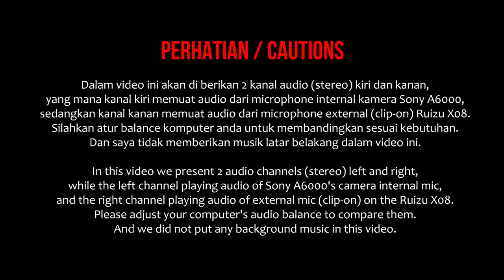Ruizu X08 - Audio Recording Review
UPDATE Dec 01, 2018...!!!
Last night when i get prepared for video shoot, i realize that this RUIZU X08 couldn't work as it should. I couldn't get into main menu, although i could scroll through menus but when i press OK it displayed audio player and some noise sound come out of the speaker. No wallpaper or home screen displayed as normal condition.
I tried to disconnect the battery and reconnect it again but the problem intact.

So, finally this product only age 4 months with under average usage.

This is the brief review about Ruizu X08 focused only on the audio recording feature. Not bad for the pricetag under US$25, but still need some hacking to perform better than stock condition.
I'm not audiophile person, so this is enough for me.